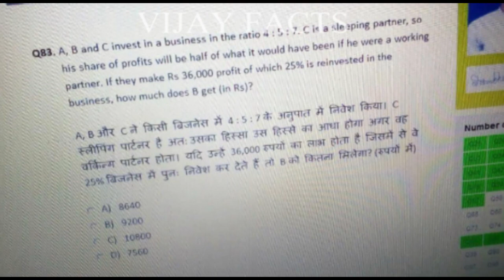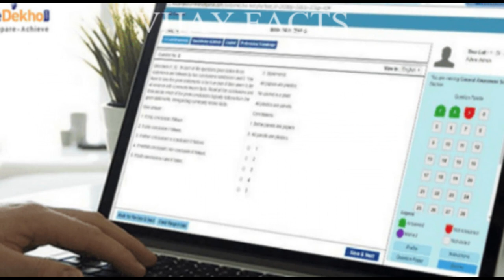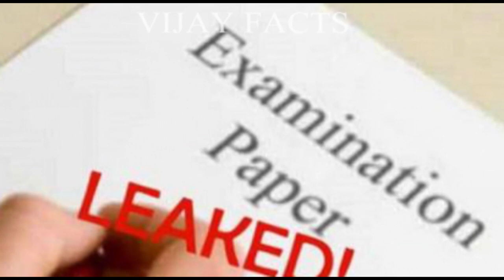అసలు ఎలా చీటింగ్ చేసారో తెలిస్తే మీ మతిపోవడం ఖాయం || 5 Times Students Cleverly Cheated In Exams